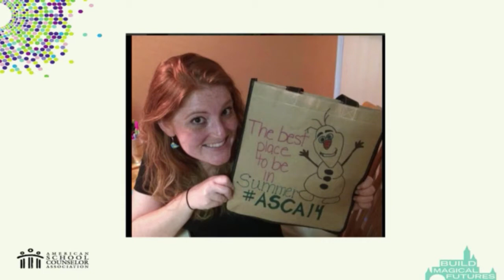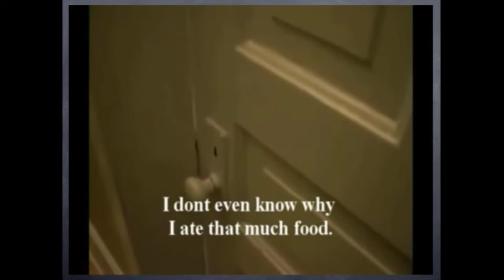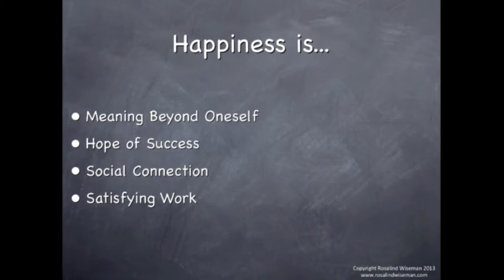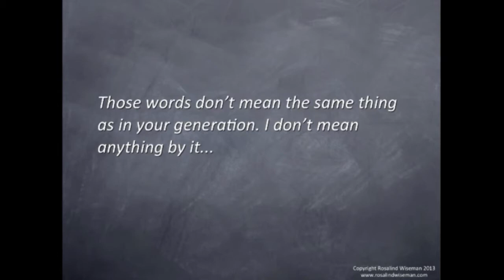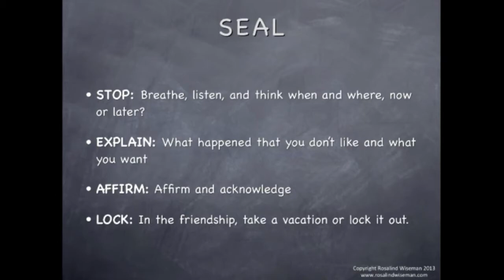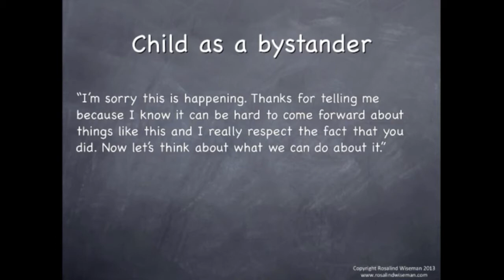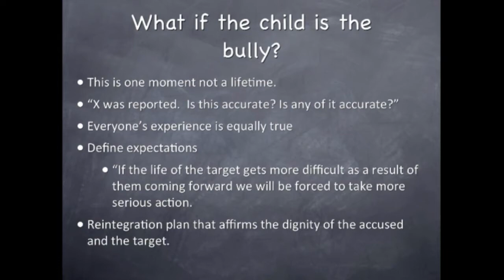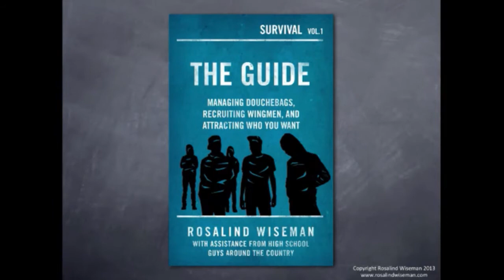Closing Keynote ASCA 2014 - Rosalind Wiseman